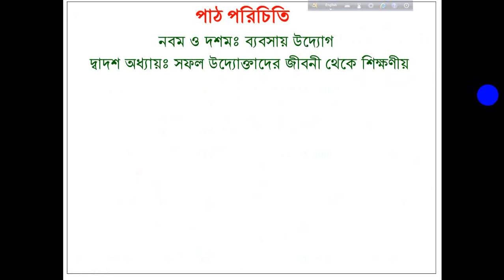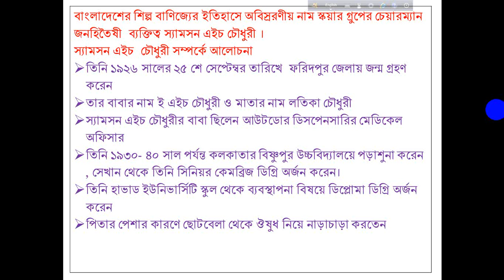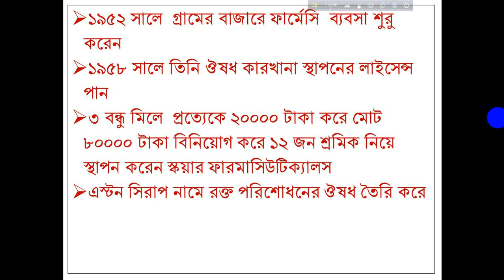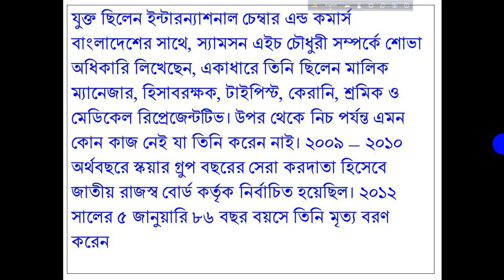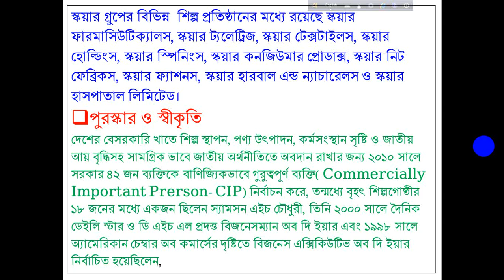নবম/ দশম শ্রেণী-ব্যবসায় উদ্যোগ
ব্যবসায় উদ্যোগ দ্বাদশ অধ্যায় পাঠ ২